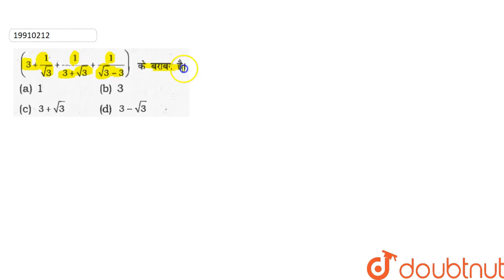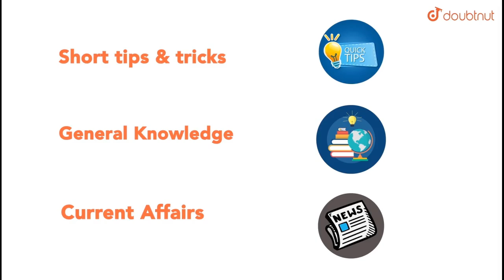`(3+1/(sqrt(3))+1/(3+sqrt(3))+1/(sqrt(3)-3))` ?? ????? ???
Question From -  Quantitative Aptitude By Rakesh Yadav Chapter 02 POWER AND INDICES for  Bank PO,SBI PO, IBPS PO,SSC, Railway Entrance & RBI Exam.